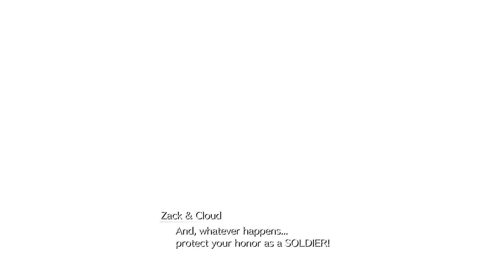Let's Play - Final Fantasy VII Rebirth - Part 42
The final showdown with Sephiroth.  I'm glad to see the development team learned from the complaints of Remake.  Sephiroth takes me a bit to figure out, but we get there in the end.  Earning a game over does not make you start all over, just the final fight, thank goodness.  Enjoy the fights, and the final cutscenes.